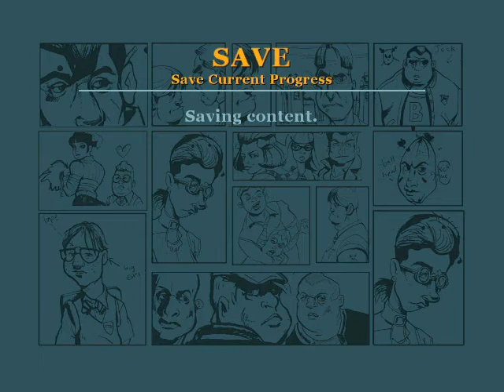BULLY: Chapter 1 (Part.3) - This Is Halloween (Let's Prank)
This is my Favorite Part...